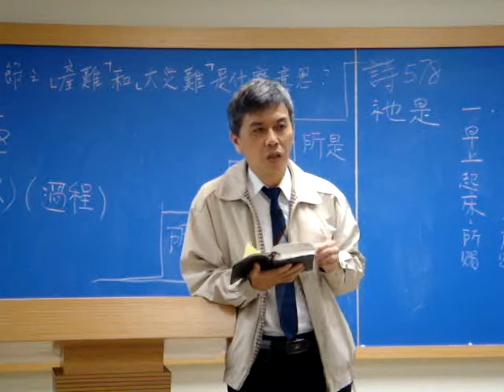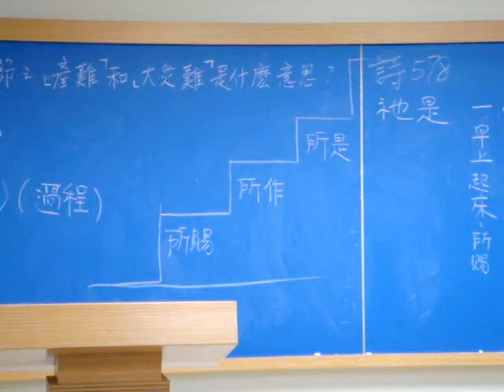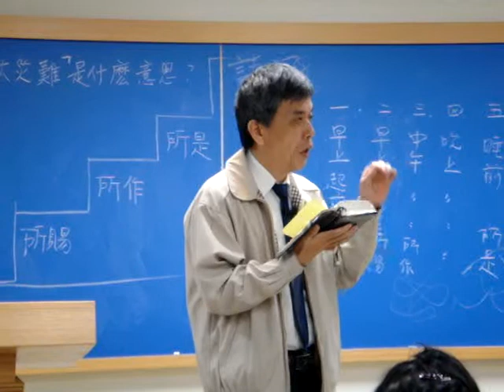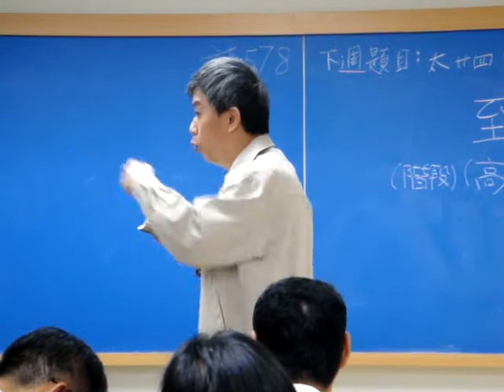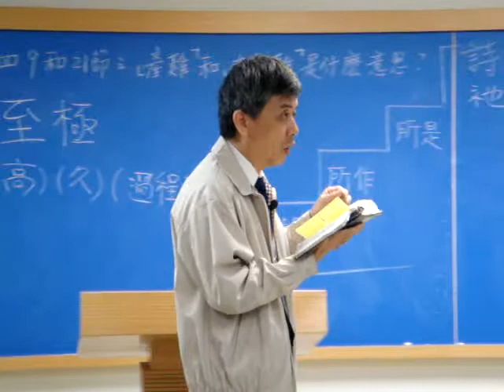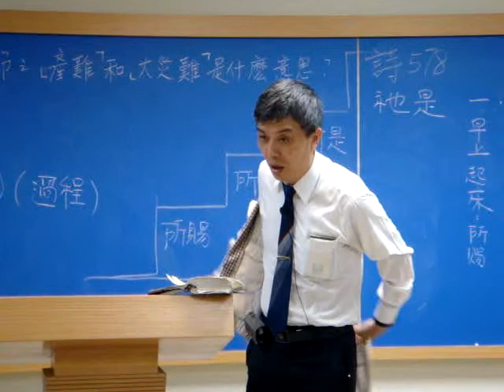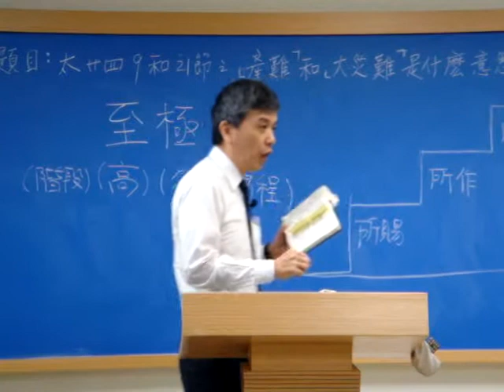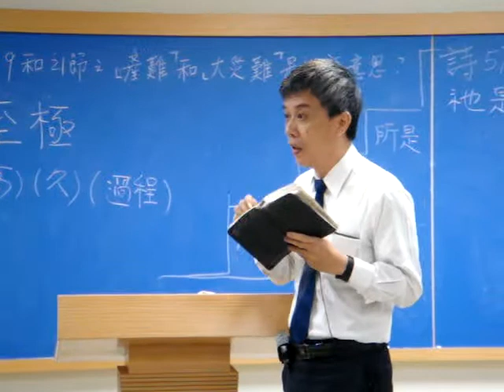高雄中壯年追求~真理亮光供應1(2012.4.12)